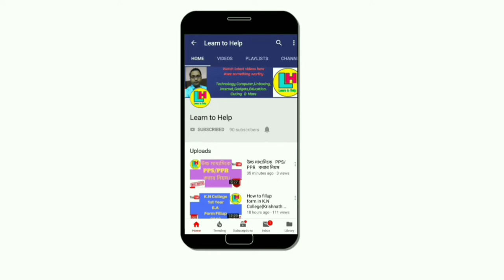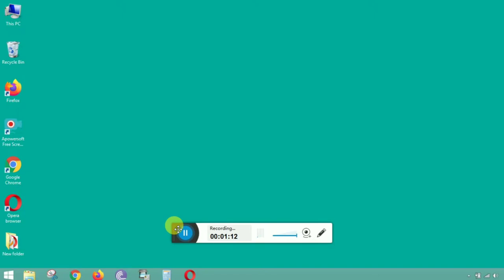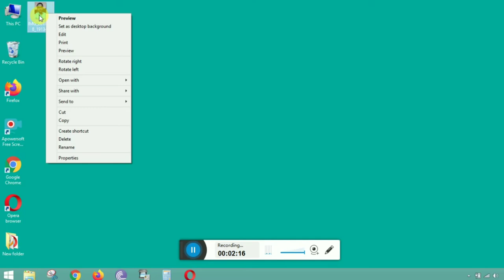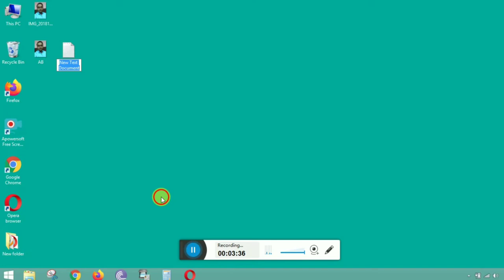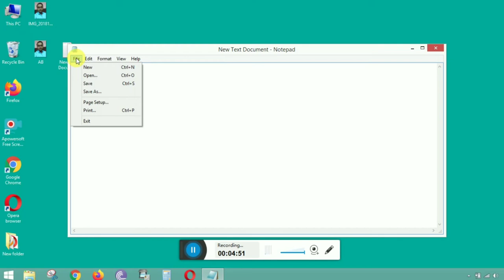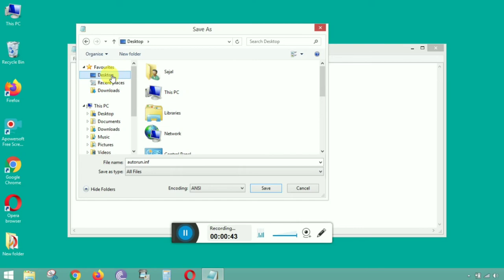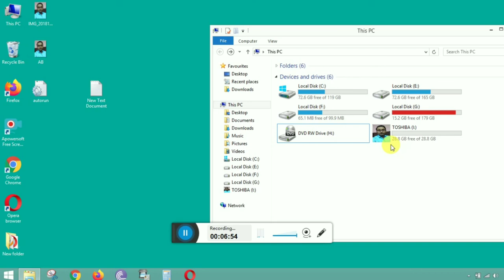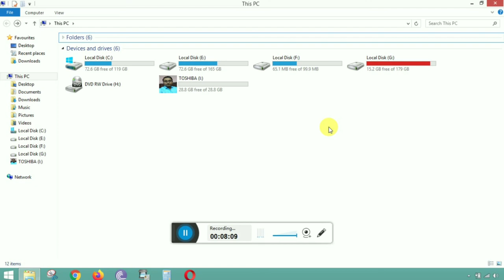অবিশ্বাস্য হলেও নিজের পেনড্রাইভে নিজের পছন্দের ছবিকে icon হিসেবে ব্যবহার করুন।। by Learn to Help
Pendrive এ নিজের পছন্দের ছবিকে icon হিসাবে ব্যবহার করুন।। by Learn to help.

See how you can use your favorite pictures as ICON in your Pendrive with few simple steps.